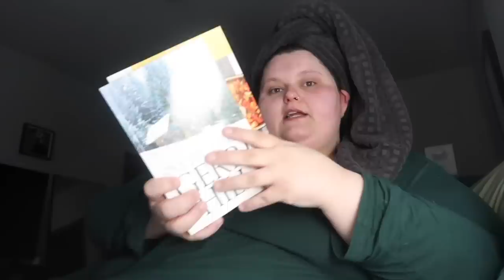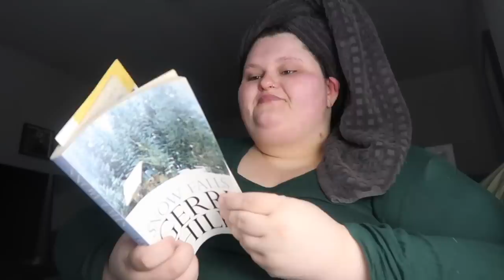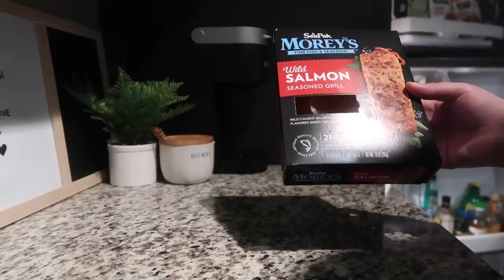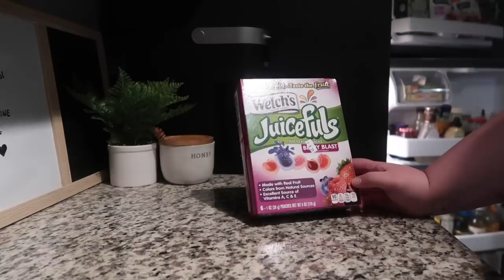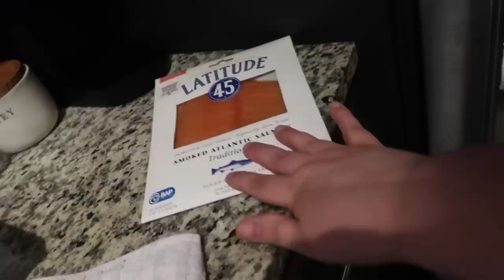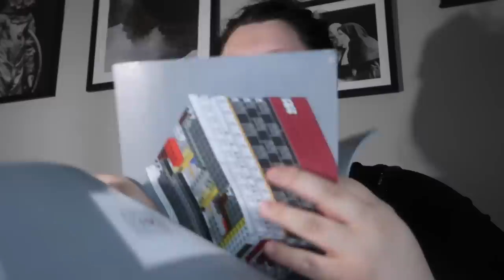I CUT MY HAIR, HOMEMADE POKE BOWL, & BIG GROCERY HAUL | VLOG